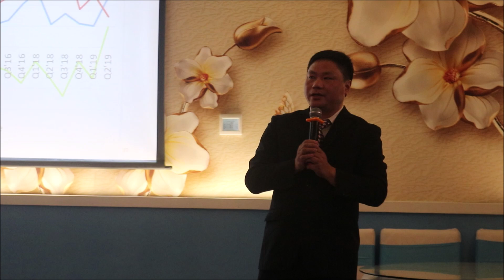西雅图中文电台2019年度全体大会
李瑞麟、徐子敬、来辉武、左谷兰、潘寿安、谢晓嵋、苏小元、汪爽秋、刘高霞、王海明
2019年10月8日
Bellevue新天地餐馆